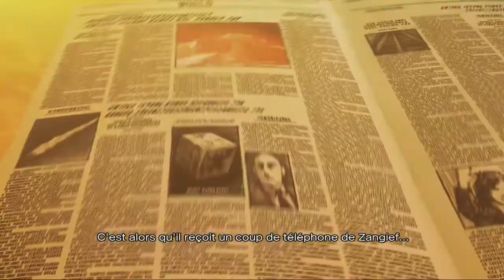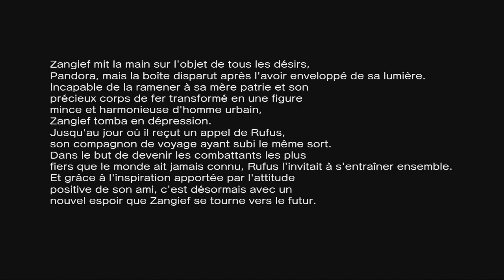Zangief & Rufus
Mode Arcade Zangief & Rufus